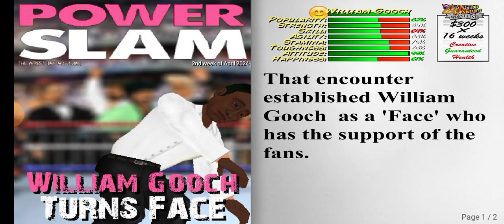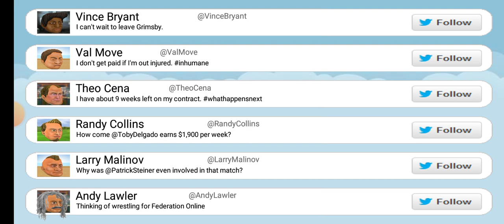I'm already getting better at the game.